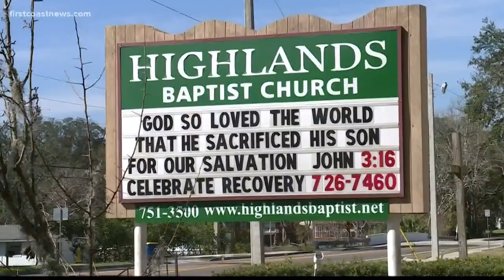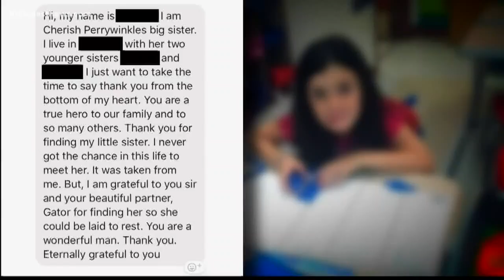Officer who arrest Donald Smith reflects on case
Ken Amaro met with Donald Smith's arresting officer.